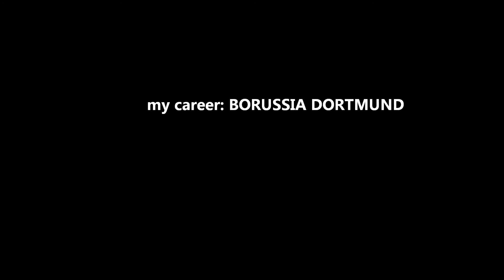gpfm12.wmv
Gameplay FM12 by Pinuccio